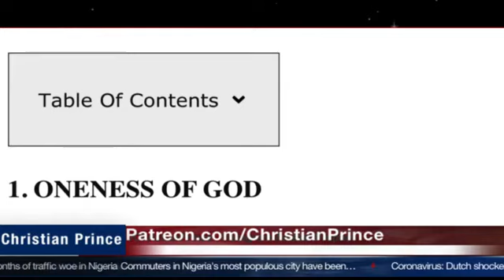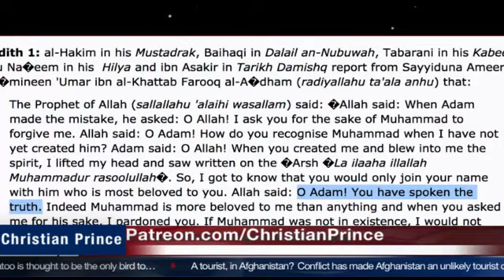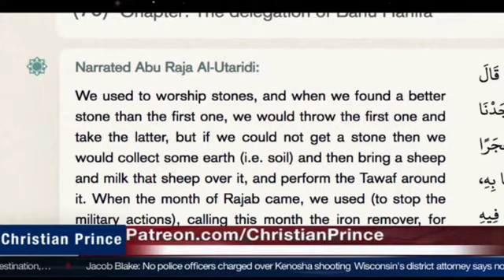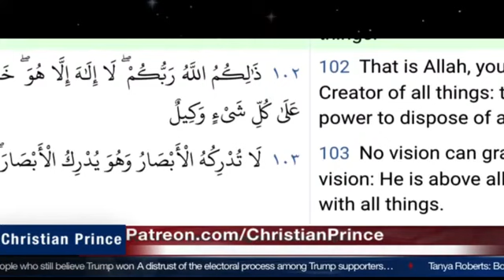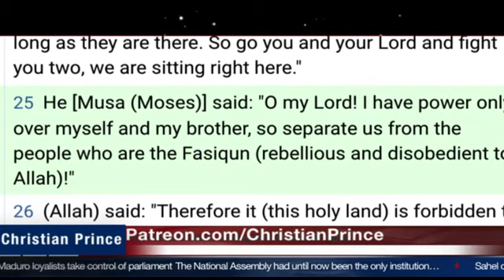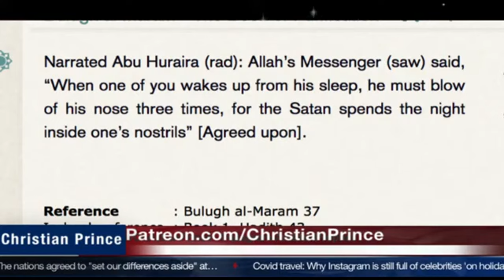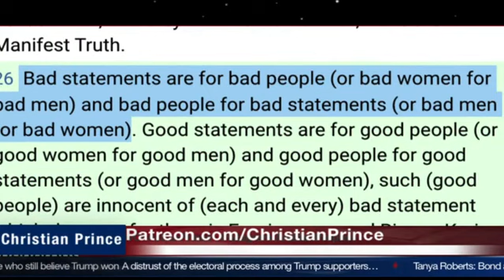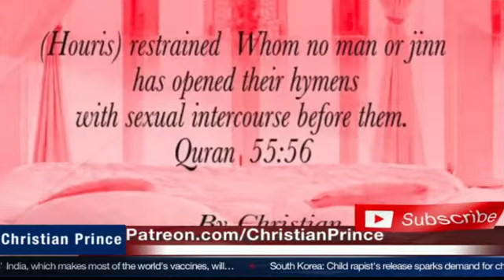Why I Converted